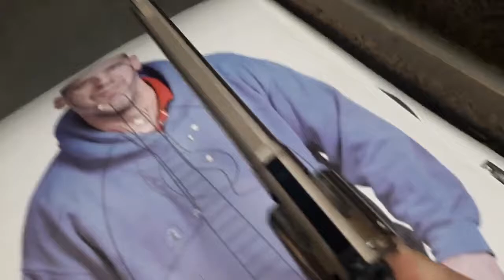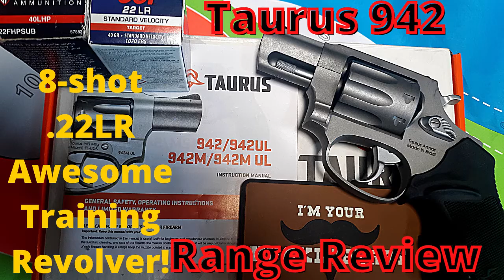77 Year Old Shoots .44 Magnum Like Dirty Harry! Slick50 Retired Cop Smith & Wesson Model 29!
77 Year Old Shoots .44 Magnum Like Dirty Harry! Slick50 Retired Cop Smith & Wesson Model 29! Do you feel lucky punk?
Sylvester Stallone Stunt Double Ready to Remake or TV shows Cobra, Tango & Cash, Assassins, Nighthawks...Martial Arts News Feuds Feud Also, the Modern Day ACTUAL Next NEW REAL STEVEN SEAGAL THAT CAN ACTUALLY MAKE AIKIDO & Standing Locks work FOR REAL vs PRO MMA Fighters Ready to Remake Above the Law & Out for Justice! Learn how to Fight like John Wick Batman Fighting Combatives & Street Jiu-jitsu

Atlanta ATL Georgia SAG Actor & Stuntman stunts fight coordinator 5'11" 4 Black Belts, Pro MMA Fighter & Commentator, Firearms Expert. Best Fight Clips Highlight Highlights Above the Law, Out for Justice, Hard to Kill, Die Hard, Lethal Weapon, TV show sequel Predator, 1,2,3,4,5,6

Blend REAL Karate, Judo,& Russian Martial Arts (Systema + Aikido) JKD Wing Chun while keeping Real Self-Defense in mind. kung fu karate

Martial Arts Journey vs Hard2Hurt vs Sensei Seth vs Ramsey Dewey vs Master Wong vs Rokas vs Karate Nerd vs Jesse Enkamp vs Icy Mike